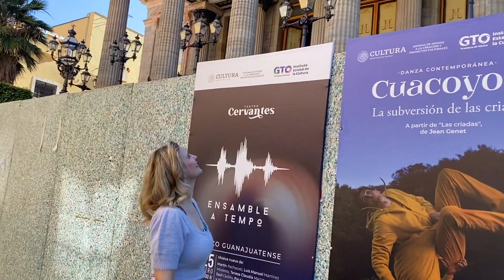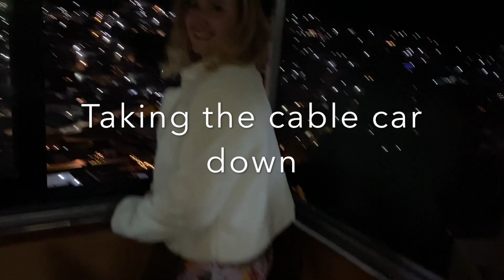How is Guanajuato downtown? I didn't expect this. Mexico travel when it's best!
Hi My name is Miriam Hoeppermann, I am a singer and Composer from Denmark.
In this episode of Glam Danesa, I am visiting Guanajuato Downtown, central Mexico. More videos about Guanajuato is on it's way and they are going to be exiting!

Theme Music by me, Miriam Hoeppermann: "Life is a Chance" from my album "Shine As a Star" - It is out in online stores.

Video: "How is Guanajuato downtown? I didn't expect this.